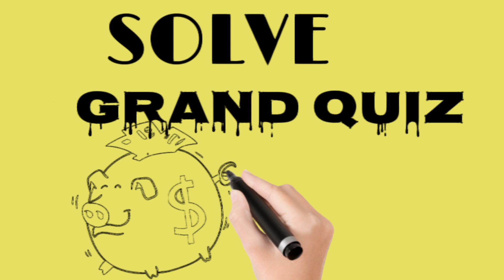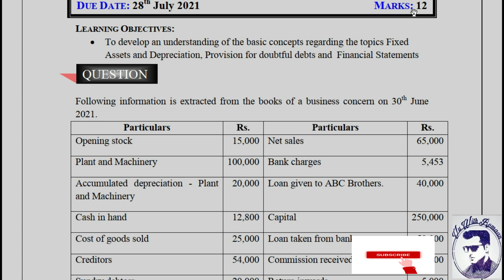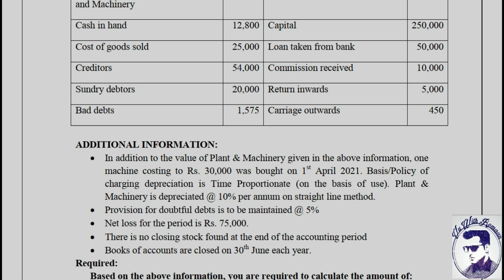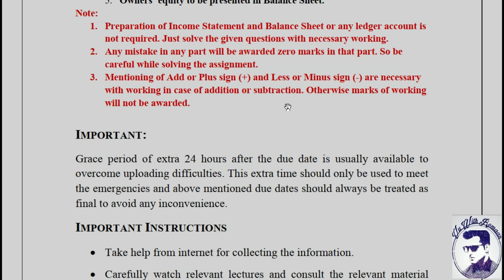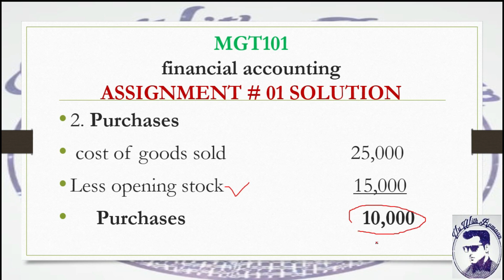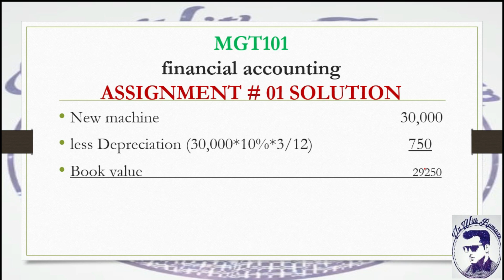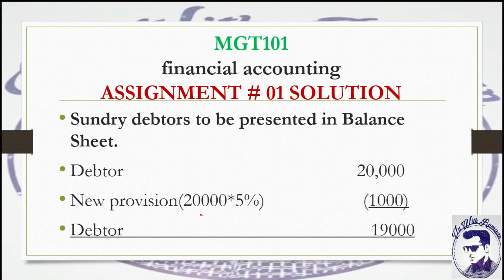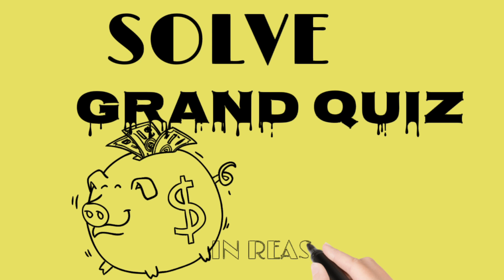MGT101-FINANCIAL ACCOUNTING-ASSIGNMENT SOLUTION SPRING 2021//VU ASSGINMENT SOLUTION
CELL NUMBER
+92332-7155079